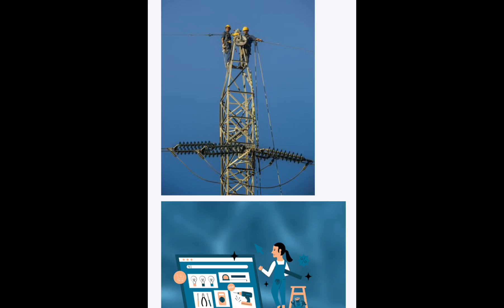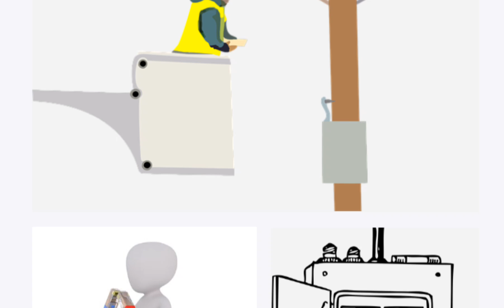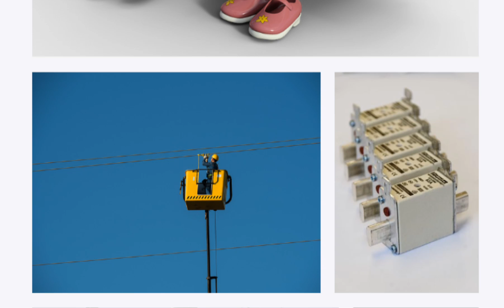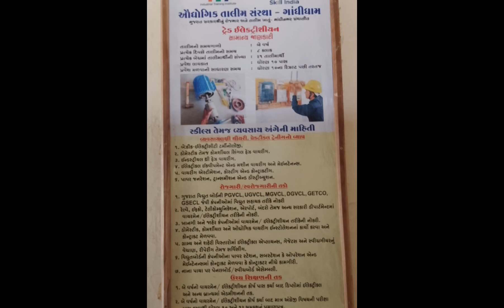ITI Electrician Trade All Information |આઈ. ટી. આઈ Electrician વિશે સંપૂર્ણ (લાયકાત, સમયગાળો )માહિતી.